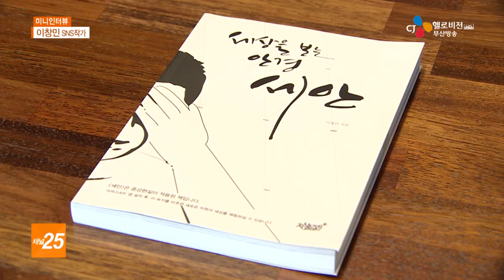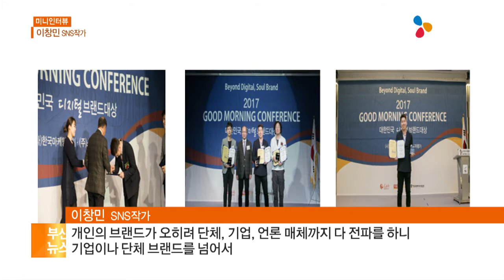미니인터뷰 이창민 SNS작가 17 02 02